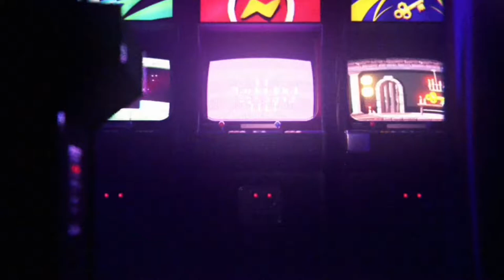Eli Rhett - 2020 Biddy Basketball Highlights (8 years old)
COVID cut the season short for 2020 but not before Eli was able to put some work in. Witnessing him grow as a player has been fun, amazing and priceless. Walk with us. Eli Rhett, 8 years old, star in the making!!!